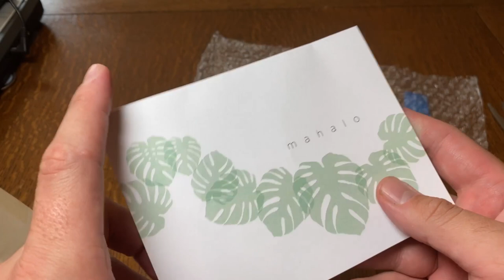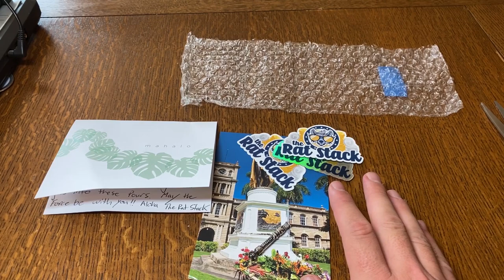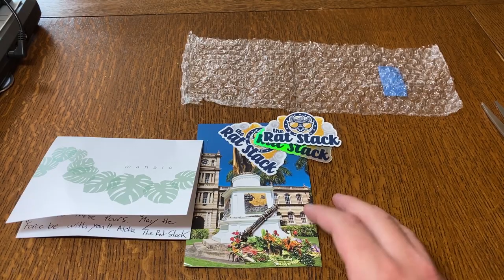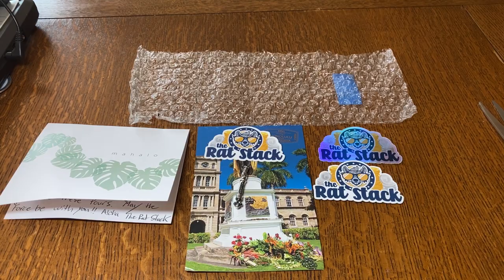Why I Paid $360 for 8 Grams of Silver! Silver is Silver??!?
Why in the world did I pay $360 for 8 Grams of Silver! Silver is Silver??!?

1. Open to all ages 13 years and older (ages below 18 must have parental consent to participate).
2. No purchase necessary.
3. Void where prohibited.
4. YouTube is not a sponsor nor involved in the giveaway.
5. All of the items given away are gifts from myself to the winners.
6. I will explain any rules for the Giveaway in the video or during the livestream.
7. To participate, you must be a subscriber and like the video.